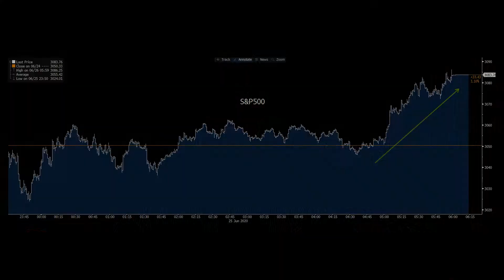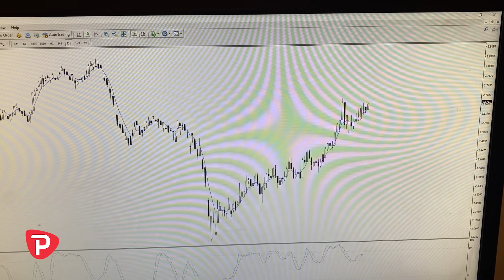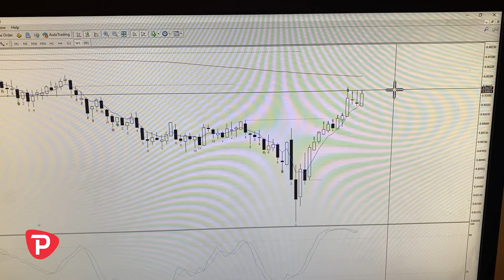Trading in isolation: 26 June 2020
Your Friday guide to the Asian, European and US markets. Join us as we take a look at the markets and cover what could be in play for traders today.